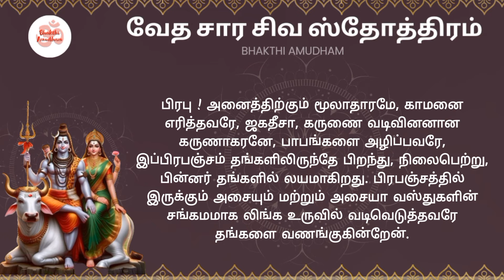வேத சார சிவ ஸ்தோத்திரம் தமிழ் வரிகளுடன் | Veda Sara Shiva Stotram Tamil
வேத சார சிவ ஸ்தோத்திரம் தமிழ் வரிகளுடன் | Veda Sara Shiva Stotram Tamil shivastotram monday om mathyashtami மத்யாஷ்டமி madhyashtami mahalayapaksha mahalayapaksham மகாளய பட்சத்தில் கேட்க வேண்டிய வேதசாரசிவ ஸ்தோத்திரம்‌ தமிழ்|Mahalaya Paksha
108 names and praises of Lord Shiva's linga form.

Enrich your life with these devotional videos. Bhakthi Amudham| Devotional Music| Tamil| Slokas| Spiritual| Chanting| Relaxing| Nama sankirtan |  Powerful Mantra for good health | Prosperity | calm